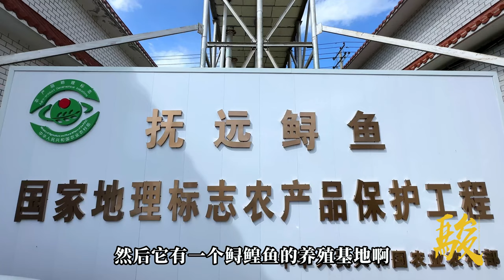蒜子烧鲟鳇鱼|所有夸赞美味的词汇都可以给它 【凌晨2点半日出的地方】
蒜子烧鲟鳇鱼，我们借鉴了粤菜、淮扬菜烧鳗鱼的方法来试烹这种名贵的淡水洄游鱼，实践证明我们的选择是正确的，味道太鲜美啦。

关于鲟鳇鱼，您可以百科一下，这里就不过介绍了。简单说就是鲟鳇鱼的全身几乎没有不可食的地方，如果你喜欢吃鱼子酱的话，那么，应该就是最先了解鲟鳇鱼的美味入口。

记得，中国抚远，中国最东端，最早可以看到日出东方的地方哦。